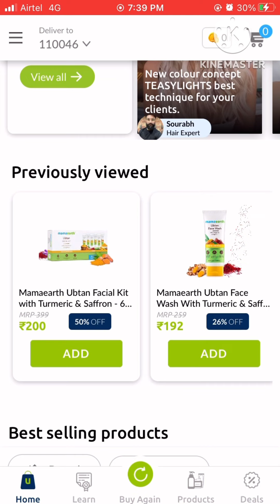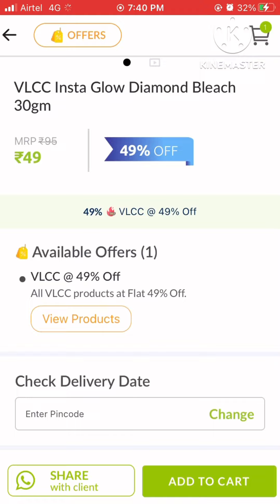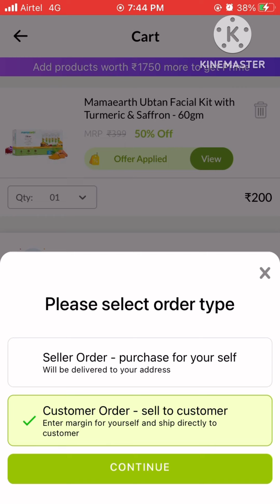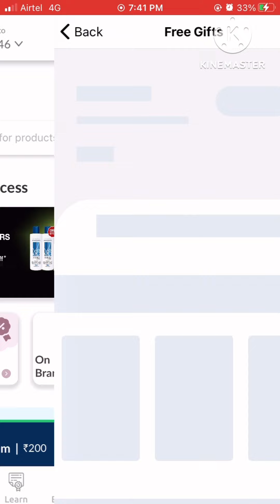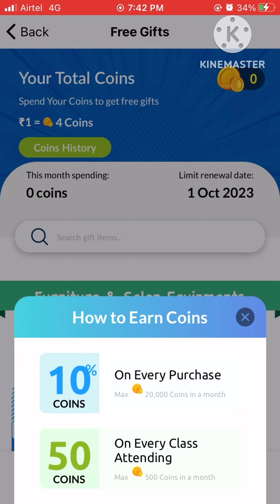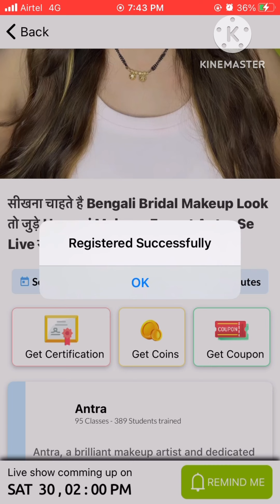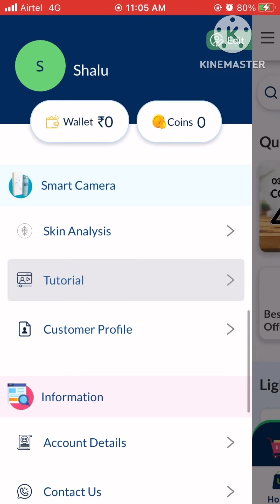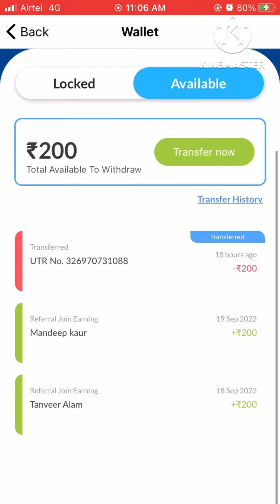Earn money 💵 unlimited| buy u me loot offer💥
1₹ loot offer🎉 shipping trick | unboxing & review

🎉Dhamaka loot offer💥 💯 free shopping| 1₹ product

BuyUme

SHA11989

Search terms 👇🏻

Loot offer
Free product
Free shopping
1₹ product
Buy u me free shopping
Exploring with shalu
Support me
Viral video